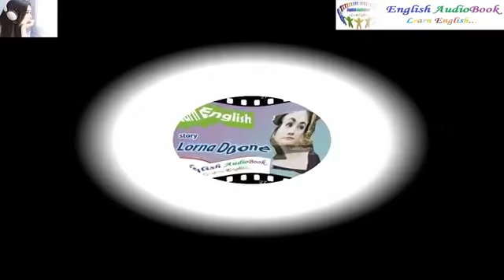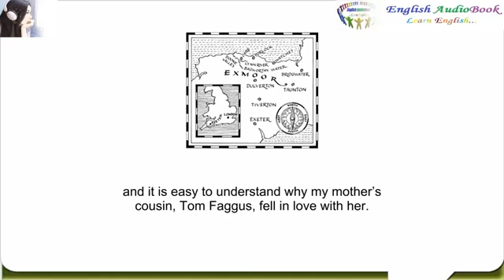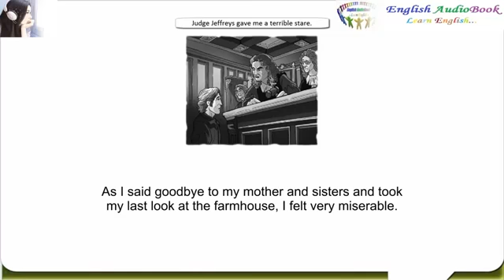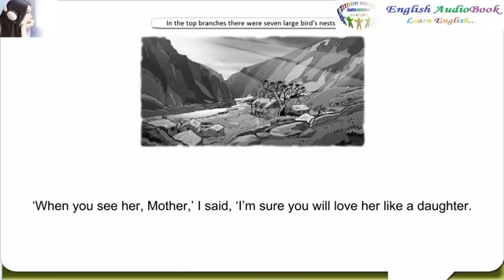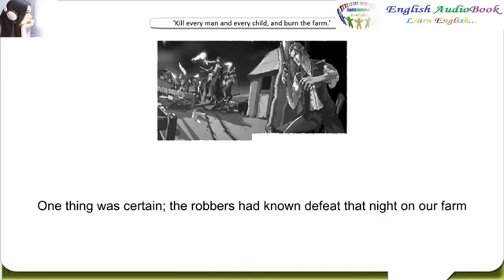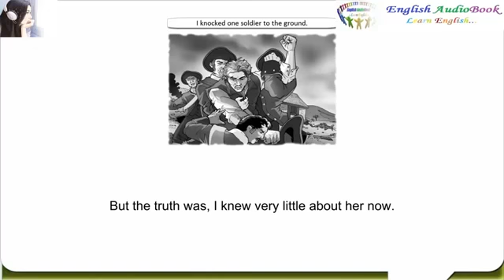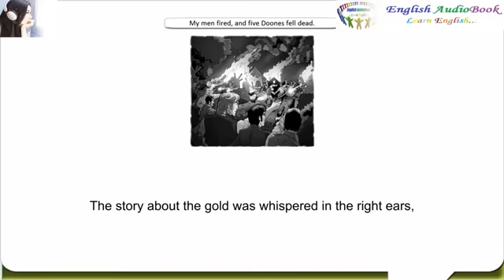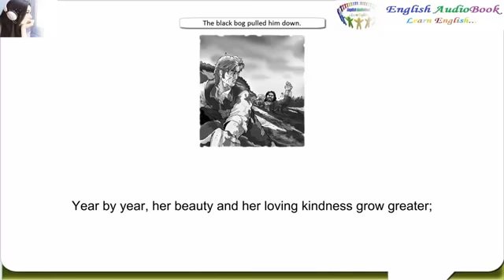English Story - Lorna Doone ★ Learn English Through Story ( level 4) ✦ English AudioBook!